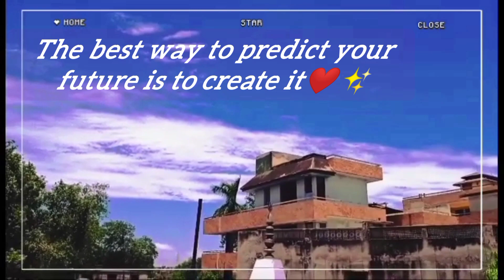मौसम के साथ-साथ MOTIVATION का मजा!✌❤✨mastmausham